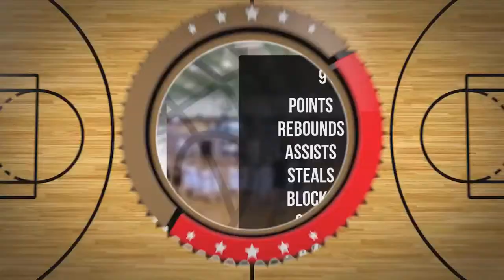Jan Papierski Player Mixtape DC78 Junior Zambrów 2022